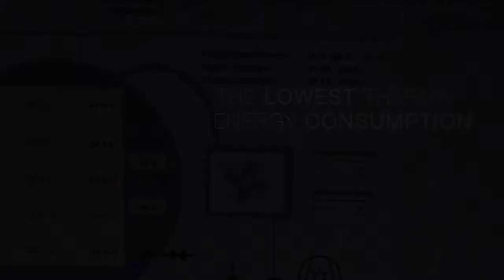Framus "The Difference" - Kiln Drying Process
Even the most modern high technology solutions are no substitute for a natural and gentle outdoor drying process. Nevertheless, we use highly advanced drying kilns in our production facility, but only employ them as a complementary means. They serve to adjust our woods, which have been stored in our outdoor wood storage for at least three to ten years, to the indoor climate.